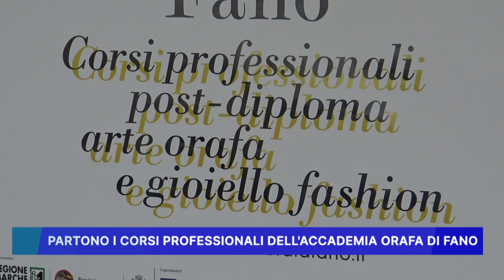PARTONO I CORSI PROFESSIONALI DELL' ACCADEMIA ORAFA DI FANO